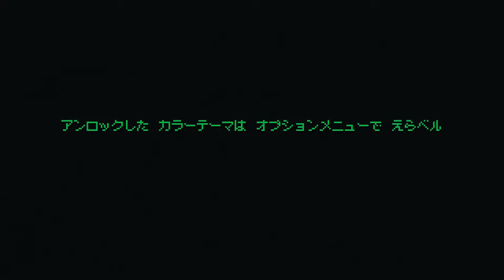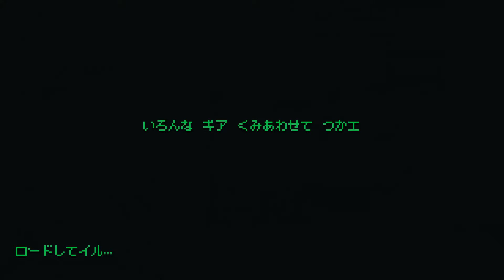【Switch DLゲーほぼ日実況#889】「Hell is Other Demons」その2 【Ciao_Ringoのショートショート】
第889回「Hell is Other Demons」（Cuddle Monster Games）
業火すら枯れた地獄を救え！
己の力量が試されるハイテンポ・ヘルアクション！
地獄が「至高の腐敗者」に支配され、反乱軍さえも敗れ去った時代。

消えることのなかった業火さえもしおれた地獄では、誰もが勇者の出現を求めていた…。

キミは死ぬことはなく何度でも復活できる存在となって、この地獄を救う旅に出る！
強力な武器とスキルを駆使しながら、至高の腐敗者を打ち破るのだ！
（ダウンロードページより）

・引き続き地獄です。動画では集中的に入っていませんが、マネーが重要なゲームなのでエンドレスステージは資金調達に便利かもしれないです

★通算800日連続投稿中！約300タイトルをちょっぴり知れるゲーム実況！

■サブチャンネル（煩悩が溜まったら投稿・健全なちょいエロゲーム専門）